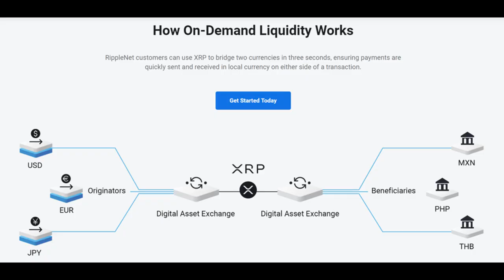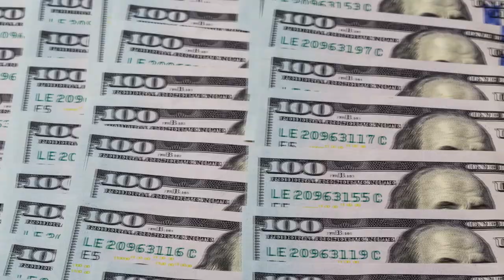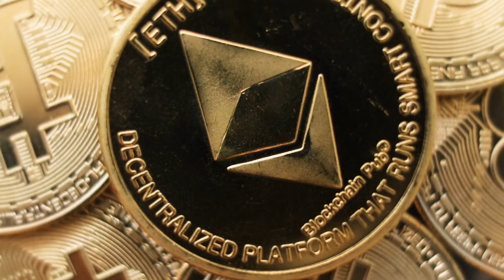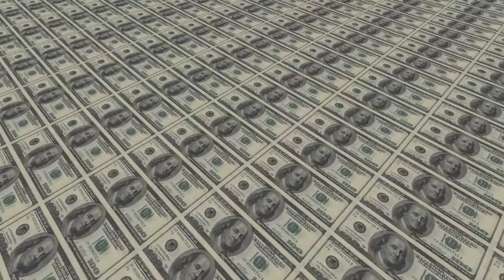XRP Hoy - Cobertura Global Completa – Noticias de Cardano, Sandbox, APECoin, Ethereum y Optimism.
En este video, nos sumergimos en los temas de la liquidez de XRP a nivel global. El compromiso de Ripple a largo plazo con el desarrollo del libro mayor de XRP. La superación del valor de participación de Cardano al hito de $200 millones. Optimism, y su alcance de una valoración de $1.6 mil millones.

00:00 Introducción
00:42 Liquidez a nivel global.
02:44 Ripple se compromete con 1 billón de XRP
03:49 Cardano supera el hito de $ 200 millones.
04:52 Optimism, alcanza una valoración de $1.6 mil millones.
05:39 Bored Ape Yacht Club lanza su criptomoneda
06:30 El banco HSBC entra en el metaverso.
07:12 60,000 víctimas criptográficas en Shanghái.